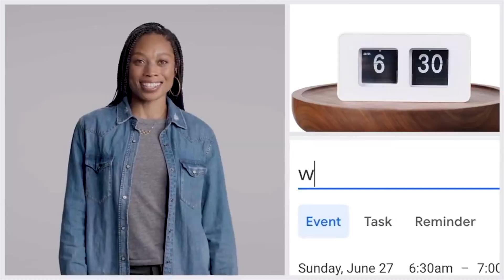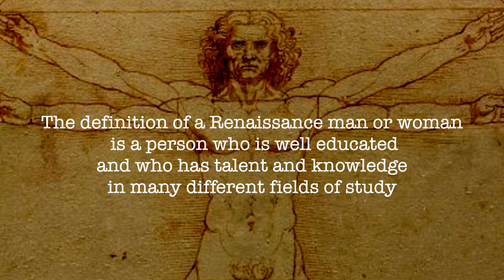How to Optimize for Peak Study Performance - PhD student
Hi👋, today I want to talk how I optimize for peak performance to get good grades and study more effectively, hope you learn something ❤️.

00:00 - Intro
00:40 - Stress + Rest = Growth
1:36 - Schedule
2:07 - Consistency
2:36 - Mind-body connection
3:20 - Finding purpose

📚Resources:
Peak Performance

🙋‍♀️ Hi, my name is Charlotte Fraza a second year PhD student in Computational Neuroscience at the Donders institute in the Netherlands. With this Channel I hope to teach the world about Computational Neuroscience and give current and prospective students the tools to enter this field. I hope you enjoy the videos ❤️.

Sub count:
📈 31,887